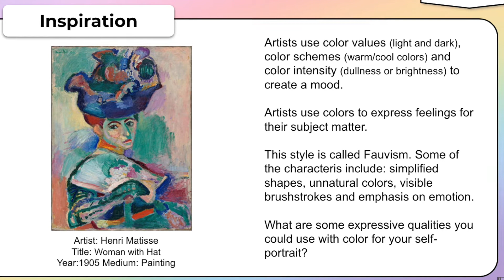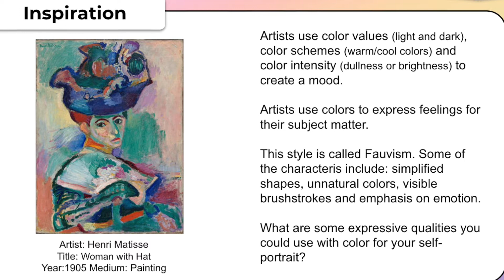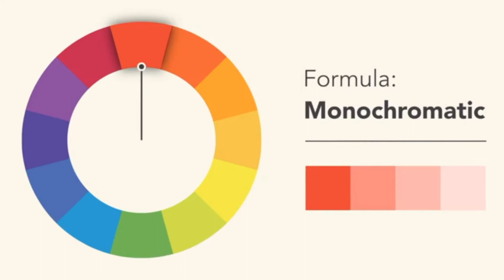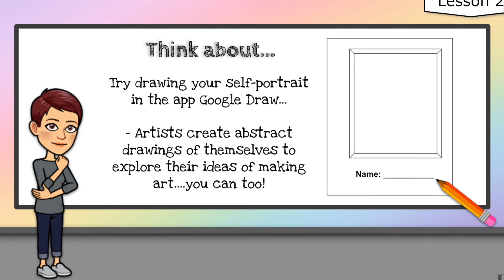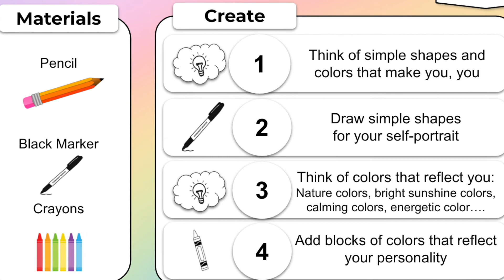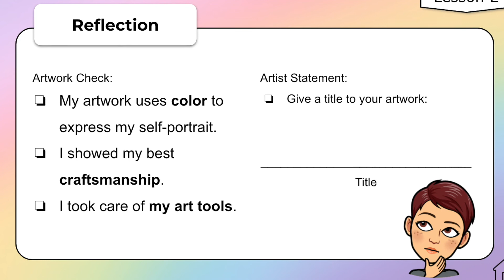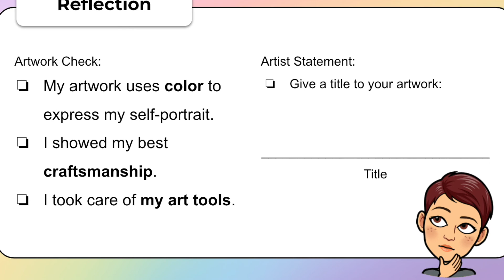4th Grade Fauvism Matisse Portrait Art Lesson 2